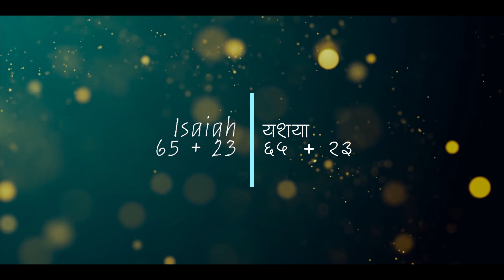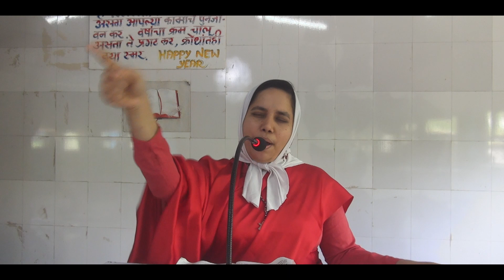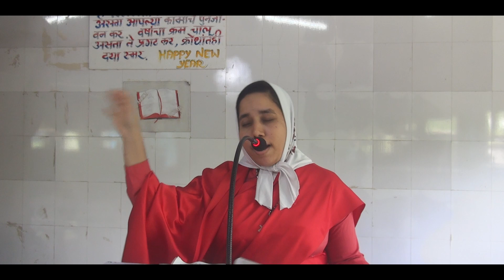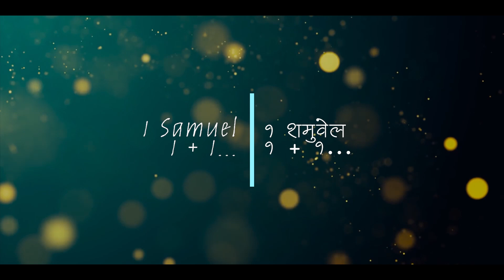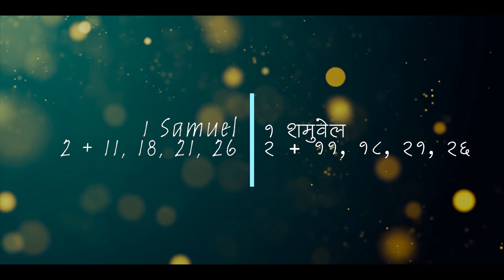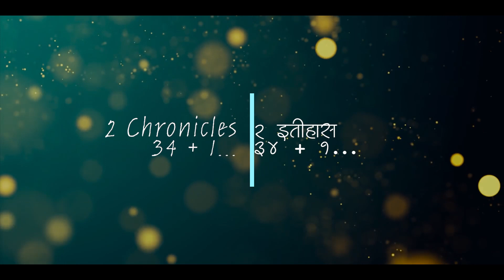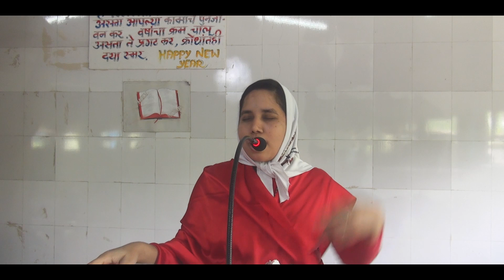Pravachan 857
God bless 🙏